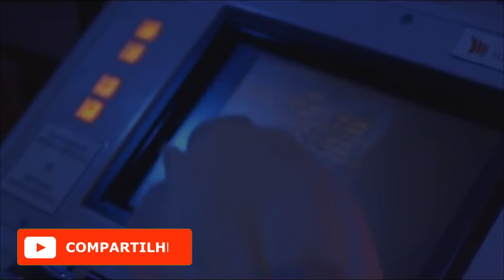URGENTE! BRASIL ESTÁ PRONTO PARA GUERRA!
Opa, invista na sua empresa e anuncie aqui no canal! 🔥

      (Lembrando que somente propostas comerciais serão respondidas).

• Torne-se membro e receba conteúdo EXCLUSIVO do canal!💥